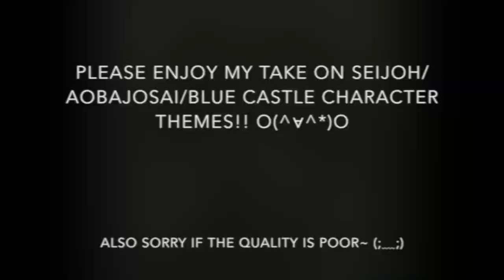Haikyuu | Character Themes - Aobajosai Volleyball Club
Sorry for the poor quality of some of the clips~ I am working with a new editing software and I still figuring out how to export the videos and such. Please Enjoy!
Also even though I won a spelling bee when I was 12 years old my spelling hasn't progressed since then so please excuse any errors!

kindaichi // Burn it Down - Timeflies
Kunimi // Indestructible - Max
Kyoutani // Teenagers - My Chemical Romance

Videos used:
- Haikyuu Season 1 Episode 6 & 7
- Haikyuu Season 2 Episode 18
- Aoba Johsai being dorks - CyberKyuu!!
- Ending 04 - Haikyuu Max
- Haikyuu [AMV] - Libero - Zeeruy
- Haikyuu [AMV] - Middle Blocker - Zeeruy
- Haikyuu Live Stage Action Crack 2 - Milia Candiassi
- kyoutani didnt text yahaba back - kidinko
- Oikawa Tooru Best Plays - Absolute OST
- Seijou after match [Eng sub] - Special ending of season 2 from
  Haikyuu Movie 3 Sainou to Sense - Joejoebaggio